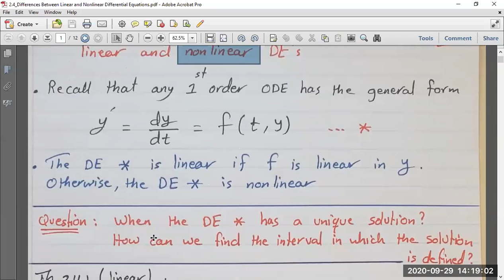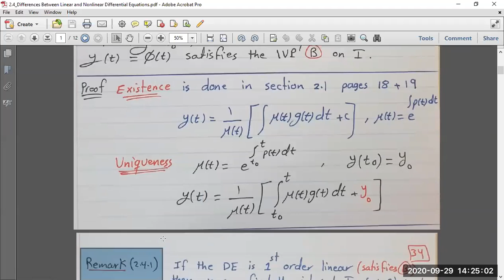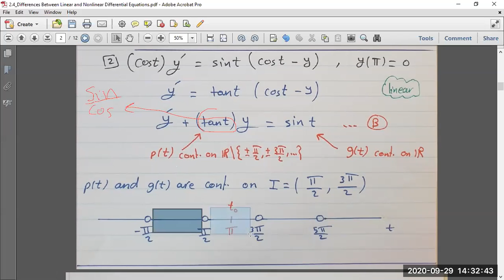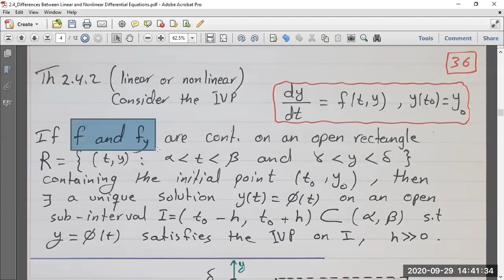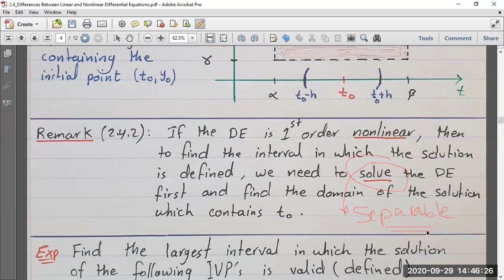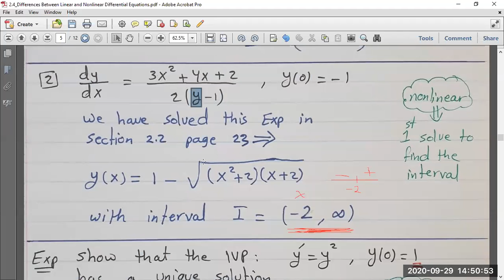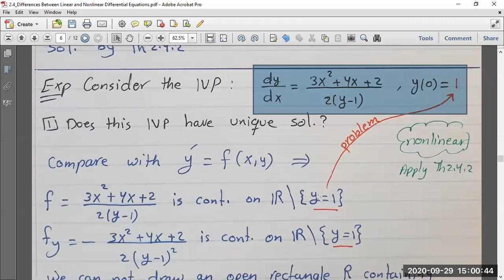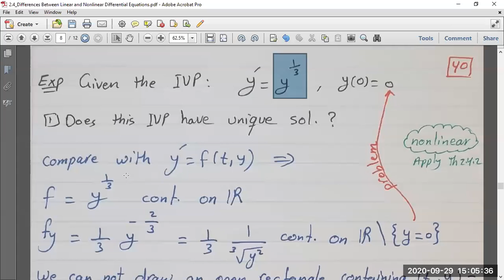2.4 Part 1 Differences Between Linear and Nonlinear Differential Equations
Birzeit University
Palestine
د. عبد الرحيم موسى
دائرة الرياضيات
جامعة بيرزيت
فلسطين

1.1 Some Basic Mathematical Models and Direction Fields
1.2 Solutions of Some Differential Equations
1.3 Classification of Differential Equations

2.1 Linear Differential Equations and Method of Integrating Factors
2.2 Separable Differential Equations
2.3 Modeling with First Order Equations
2.4 Differences Between Linear and Nonlinear Differential Equations
2.5 Autonomous Differential Equations and Population Dynamics
2.6 Exact Differential Equations and Integrating Factors
2.7 Numerical Approximations and Euler Method
2.8 The Existence and Uniqueness Theorem
2.9 Solving some 2nd order Differential Equations

3.1 Homogeneous Equations with Constant Coefficients
3.2 Solutions of Linear Homogeneous Differential Equations; the Wronskian
3.3 Complex Roots of the Characteristic Equation
3.4 Repeated Roots; Reduction of Order Method
3.5 Nonhomogeneous Differential Equations; Method of Undetermined Coefficients
3.6 Variation of Parameters Method

4.1 General Theory of nth Order Linear Differential Equations
4.2 Homogeneous Differential Equations with Constant Coefficients
4.3 The Method of Undetermined Coefficients
4.4 The Method of Variation of Parameters for Higher Order Linear Differential Equations

5.1 Review of Power Series
5.2 Series Solutions Near an Ordinary Point I
5.3 Series Solutions Near an Ordinary Point II
5.4 Euler Differential Equations and Regular Singular Points
5.5 Series Solutions Near a Regular Singular Point I

6.1 Definition of the Laplace Transform
6.2 Solution of Initial Value Problems
6.3 Step Functions
6.4 Differential Equations with Discontinuous Forcing Functions
6.5 Impulse Functions
6.6 The Convolution Integral

7.5 Homogeneous Linear Systems with Constant Coefficients
7.6 Complex Eigenvalues
7.8 Repeated Eigenvalues